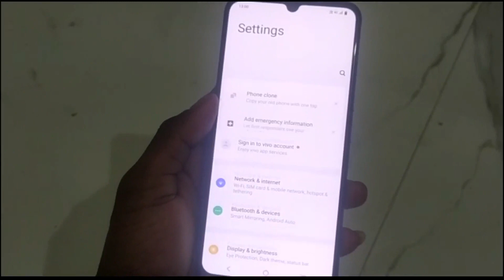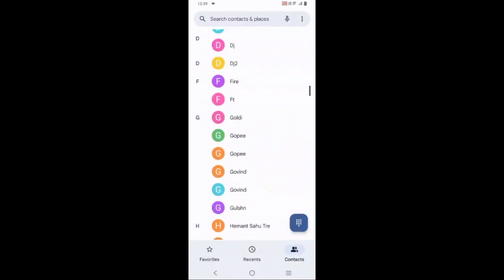Vivo T1 5g me har number par alag alag ringtone setting । har number par alag alag ringtone Vivo T1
Vivo T1 5g me har number par alag alag ringtone setting । har number par alag alag ringtone Vivo T 1

ABOUT THIS VIDEO :- 👇👇👇

                          Friends, in this video I have told  how to set caller ringtone in vivo T1 , I have given this knowledge

vivo t1 5g me har number par alag alag ringtone kaise lagaye

har number par alag alag ringtone kaise lagaye vivo t1 5g

vivo t1 me har number par alag alag ringtone kaise change kare

vivo t1 5g me har number par alag alag ringtone kaise set kare

Vivo T1 5g me alag alag caller ringtone kaise lagaye

har number par alag alag ringtone kaise change kare vivo t1 5g

har number par alag alag ringtone kaise set kare

Vivo phone me har number par alag alag ringtone kaise lagaye

har number par alag alag ringtone kaise lagaye

how to set different ringtone on each number vivo t1 5g

how to change different ringtone on each number vivo t1

how to set caller ringtone any number in vivo t1 5g

number par ringtone kaise lagaye

vivo t1 5g me caller ringtone kaise set kare

how to set caller ringtone vivo t1 5g

how to set different ringtone any number Vivo phone

vivo phone me alag alag ringtone kaise lagaye

Vivo t1 me har number par alag alag ringtone kaise lagaye

how to set different ringtone any number in vivo t1